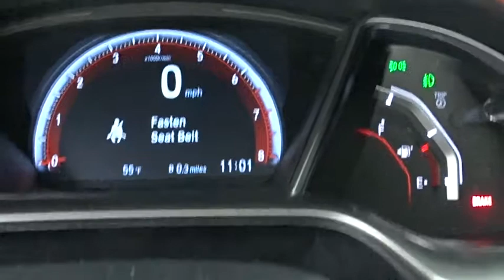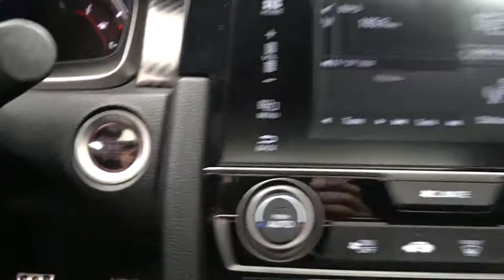2017 Honda Civic Sedan Niles, Schaumburg, Chicago, Highland Park, Arlington Heights, IL F39376B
White Used 2017 Honda Civic Sedan available in Niles, Illinois at Bredemann Ford. Servicing the Schaumburg, Chicago, Highland Park, Arlington Heights, IL area.
2017 Honda Civic Sedan Si - Stock#: F39376B - VIN#: 2HGFC1E56HH706927

Bredemann Ford
2038 Waukegan Rd